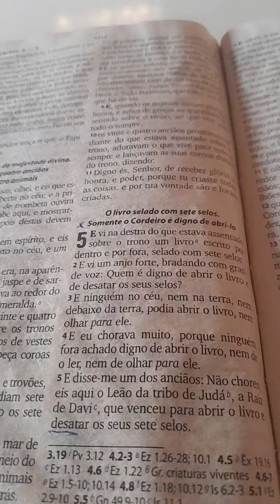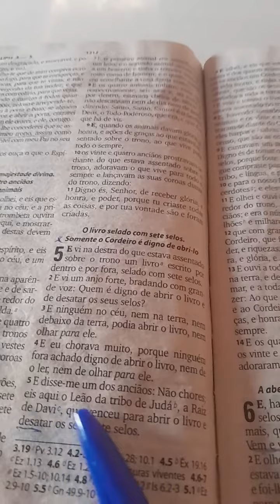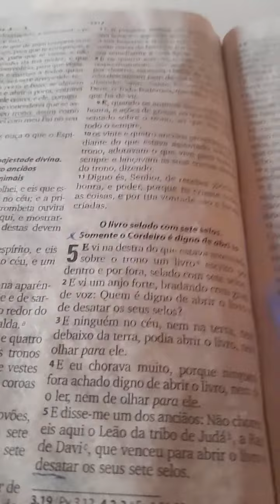29 de agosto de 2023